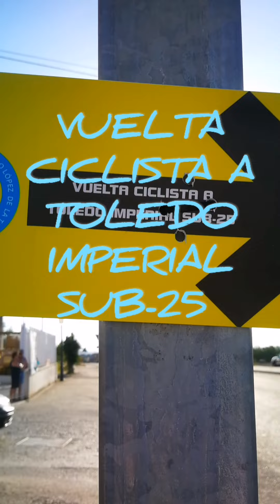vuelta ciclista a Toledo imperial 🇪🇸 2022..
Carrera de ciclismo Toledo imperial a su paso por los pueblos mazarambroz y ajofrin 🇪🇸